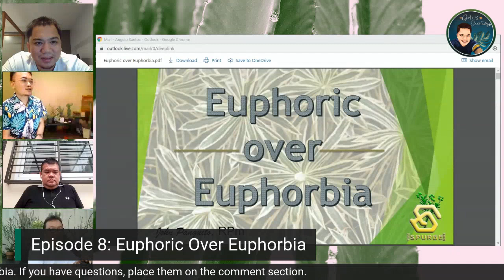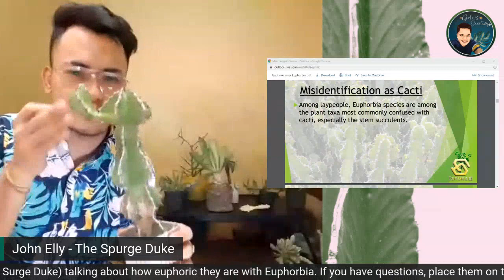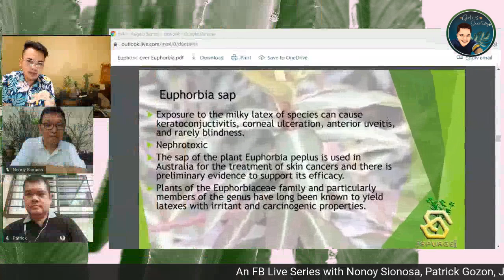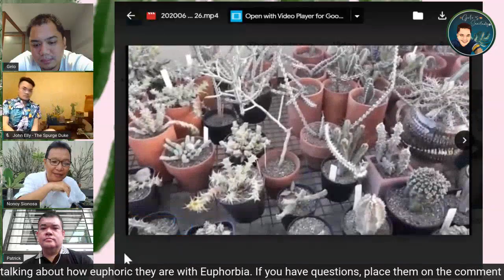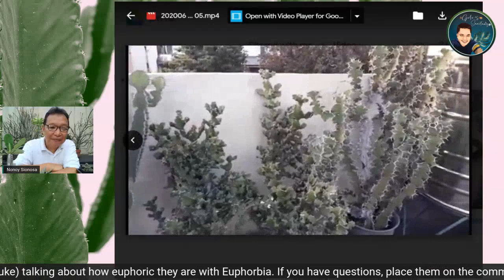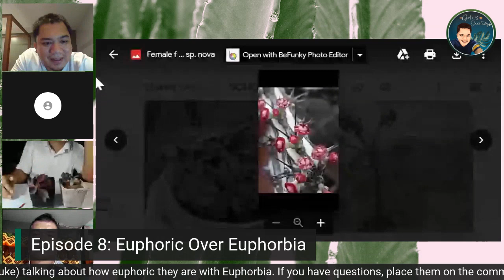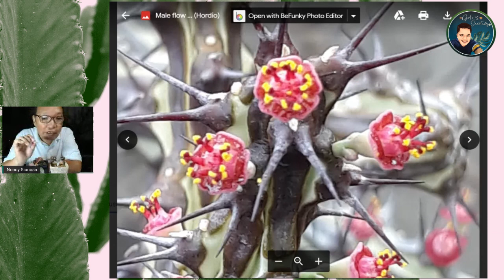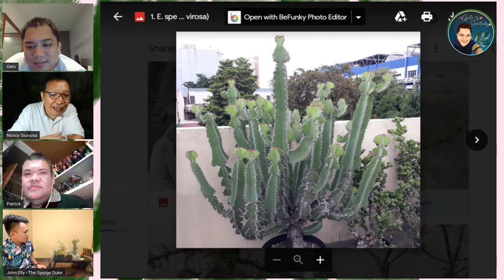FB Live Series Ep. 08: Euphoric Over Euphorbia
Discover the chameleon of the plant world, Euphorbia. Learn what Euphorbia is, basic care routine, propagation as shared by our panel of experts.

Panelist:
Nonoy Sionosa
Patrick Gozon - @metscaper on IG